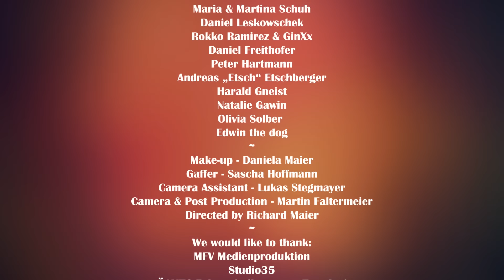BZfOS - Night Flier (Official Video)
"Night Flier" from our latest Album "All these fiendish Things" Purchase a copy online or at a store near you.